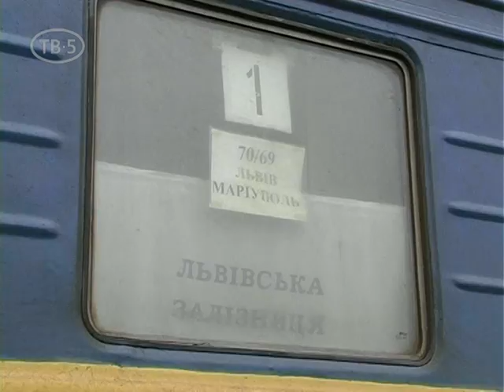Изменения маршрутов поездов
Взрыв железнодорожного моста на участке железной дороги Камыш-Зоря – Розовка внес изменения в маршруты движения пассажирских поездов Мариупольского направления.